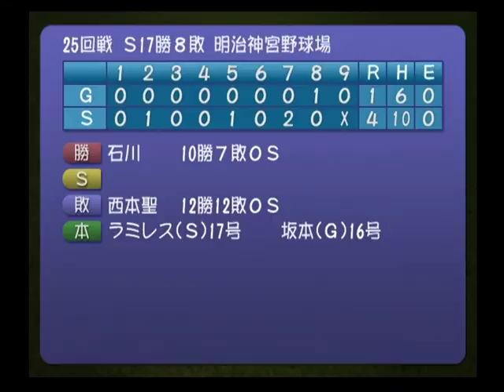新ベストプレープロ野球●番外編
字幕に解説あります